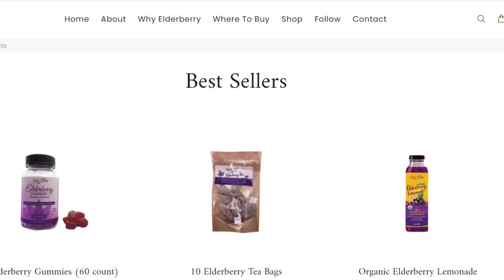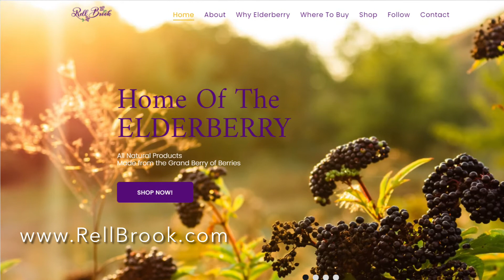A personal BATTLE to BOOST her immune system leads to a BOOMING BUSINESS! What's SPIKING SALES...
A battle with Lupus, leads a woman to launch her own line of products to boost her immune system.  NOW her business is BOOMING to the point where she is now CONSIDERING INVESTORS!  Here’s what led to the SPIKE in SALES…